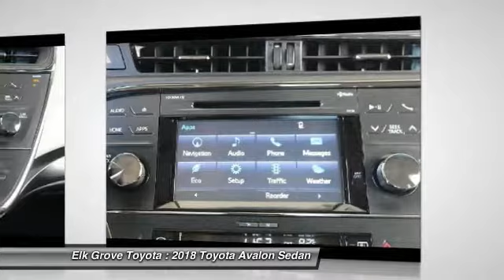2018 Toyota Avalon Elk Grove Toyota 116149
2018 Toyota Avalon  - Stock#: 116149 - VIN#: 4T1BK1EBXJU271558

Check out this 2018 Toyota Avalon.   Featuring 6-speed Automatic transmission, it has 0 miles.  Contact the dealership today.